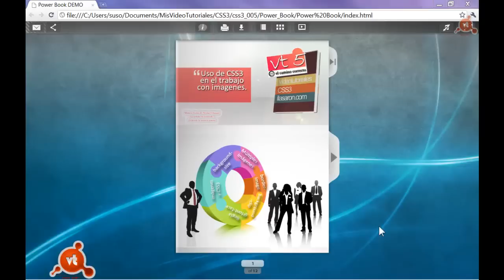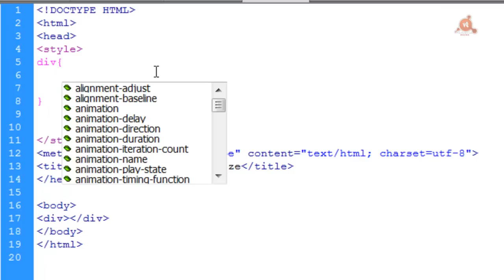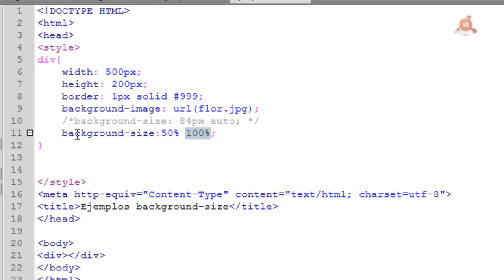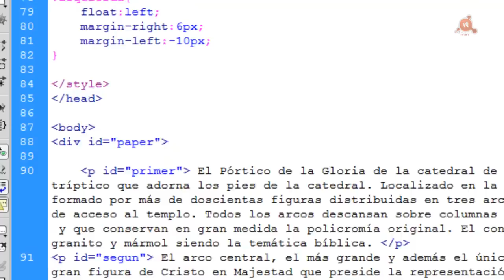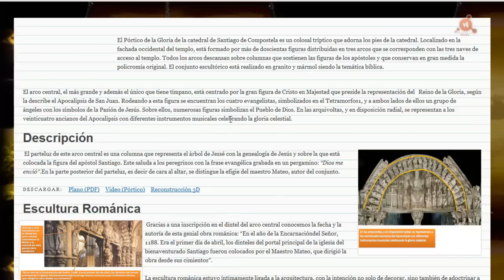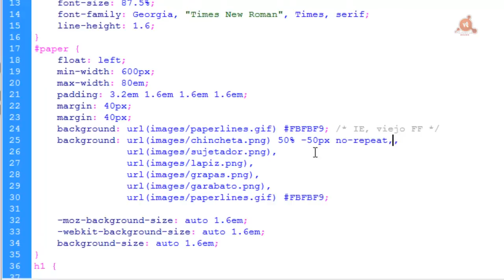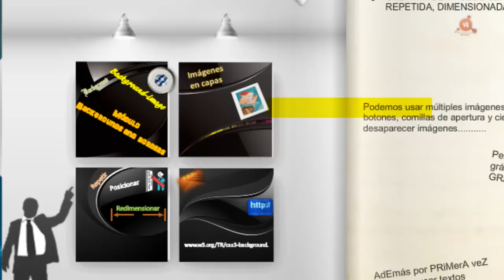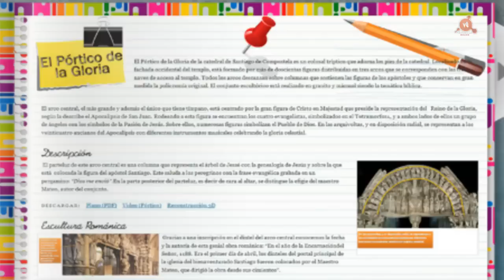05.- Curso de CSS3. Uso de Css3 en el trabajo con imágenes.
VideoTutorial Nº 5 del Curso de CSS3 en el que iniciamos un nuevo proyecto que nos va permitir trabajar con las propiedades y conceptos aplicables a imágenes. Creamos una página con aspecto de una hoja de un cuaderno. Usamos la propiedad background-size para escalar una imagen de fondo con el texto. Vemos ejemplos prácticos y la sintaxis y usos de la propiedad a fondo. Vemos como aplicar múltiples imágenes de fondo en un mismo elemento y el modo de posicionarlos, redimensionarlas, repetirlas. Hacemos también una selección de tutoriales online sobre los mismo temas. 45 minutos.